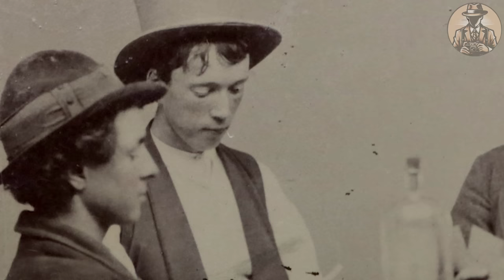📷▶ Old Photos From The Wild West You Have To See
Embark on a visual journey back to the Old West with our video "Old Photos From The Wild West You Have To See". This carefully selected collection of old photographs offers a rare and fascinating glimpse into life on the American frontier, a time of trailblazers, duels at dusk, and rapidly growing towns. From the desolate vastness of the deserts to the bustling streets of the west's early cities, these images capture the essence of an era that defined the American adventurous spirit and determination.

🔍 In This Video, You Will Discover:

Authentic and stunning photographs of the Old West, depicting cowboys, Native Americans, pioneers, and much more.
Stories behind the images: the events and personalities that shaped the Old West.
The transformation of the American landscape and the enduring influence of this era on the culture and identity of the United States.
The images of the Old West capture a crucial transition period in American history, filled with conflict, cooperation, and the relentless pursuit of new frontiers. This video not only celebrates the beauty and hardship of this time but also provides reflection on the myths and realities of the American frontier.

Old West, Historical Photographs, American History, American Frontier, Cowboys, Native Americans, Pioneers, American Culture.

👀 Explore the Past, Be Inspired in the Present:
We invite you to explore these powerful images and the stories they tell. Join us on a journey through time that reveals the bravery, complexity, and indomitable spirit of the Old West.

Activate notifications to not miss our future explorations into the fascinating world of history.

💬 We Want to Hear From You:
Which image or story from the Old West impressed you the most? Is there any aspect of this era you would like to learn more about? Share your questions and comments below.